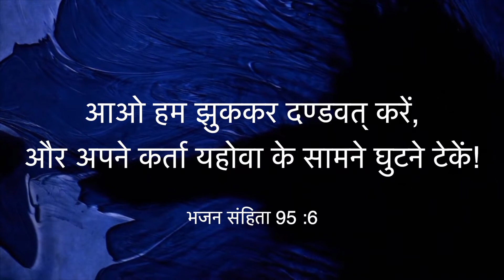Worship song Hindi/ Bro. Dilip Vasava and team/ FPCG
→May the Lord bless you all. Amen

lyrics

स्तुति आराधना ऊपर जाति है

स्तुति आराधना
ऊपर जाति है
आशीष देखो नीचे आती है

प्रभु हमारा कितना महान
देखो हमसे करता है प्यारी

हलेलु हलेलुइयाह

हलेलु हलेलुइयाह

प्रार्थना विंति ऊपर जाती है,
उत्तर लेकर नीचे आती है
प्रभु हमारा कितना महान देखो हम से करता है प्यार

हलेलु हलेलुइया

हलेलु हलेलुइयाह